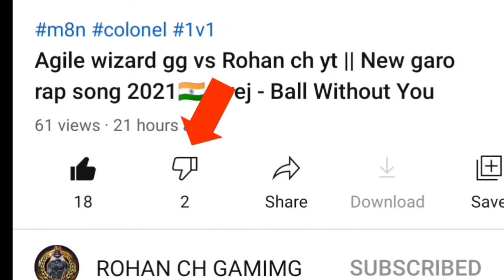SANGMA VS NUR SK ONLY ONE TAP CHALLENGE AND NOON ID VS NOOB || NEW GARO RAP SONG 2021 || Garo FFLIVE